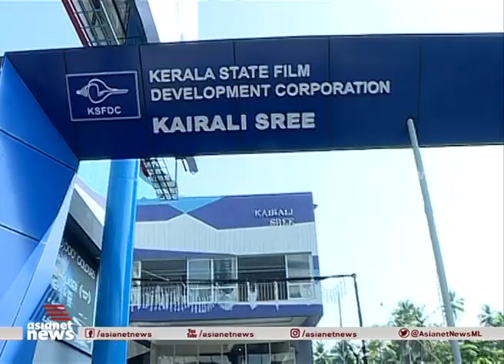പുത്തൻ കാഴ്ച്ചാനുഭവം സമ്മാനിക്കാൻ കോഴിക്കോട് കൈരളി, ശ്രീ തീയേറ്ററുകൾ ഒരുങ്ങി Kairali , Sree Theatres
പുത്തൻ കാഴ്ച്ചാനുഭവം സമ്മാനിക്കാൻ കോഴിക്കോട് കൈരളി, ശ്രീ തീയേറ്ററുകൾ ഒരുങ്ങി
Kairali Sree theatres ready to reopen at Kozhikode